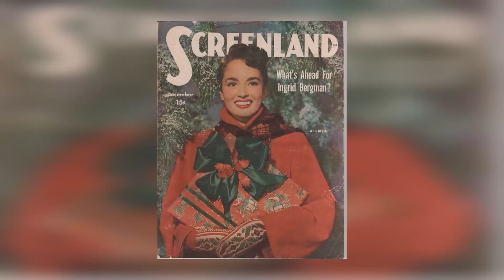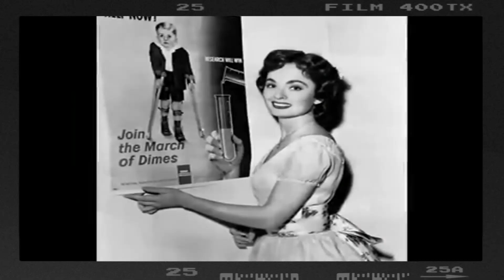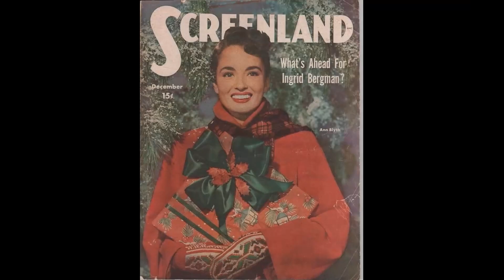Rediscover the Allure of Ann Blyth - Classic Beauty in Rare Photos!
Prepare to be mesmerized by the magnetic charm and remarkable talent of Ann Blyth, an iconic figure in Classic Hollywood. 🌟

In this cinematic odyssey, we'll explore Ann Blyth's illustrious career, from their early breakthroughs to their everlasting impact on the entertainment industry. 🎥

As we journey through time, we'll celebrate the indelible characters and unforgettable moments that define Ann Blyth's legacy.

🎬 Lights, camera, and let's step into the magic of Classic Hollywood with Ann Blyth as our guiding star! ✨🎭
Filmography:
Murder, She Wrote
Quincy M.E.
Switch
The Name of the Game
Insight
Kraft Suspense Theatre
Burke's Law
The Twilight Zone
Wagon Train
The Christophers
The Citadel
The DuPont Show with June Allyson
The Helen Morgan Story
The Buster Keaton Story
Slander
Kismet
The King's Thief
The Student Prince
Rose Marie
Lux Vid